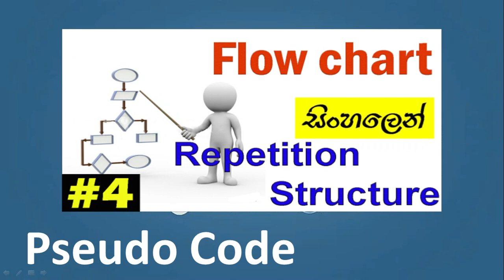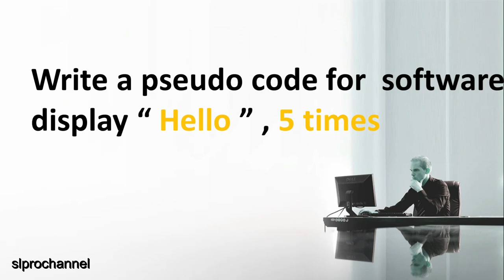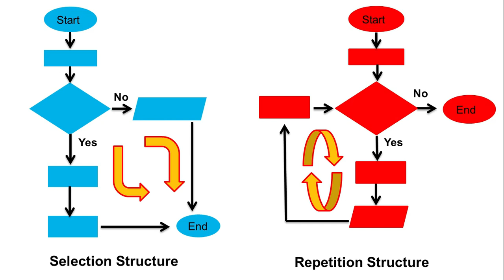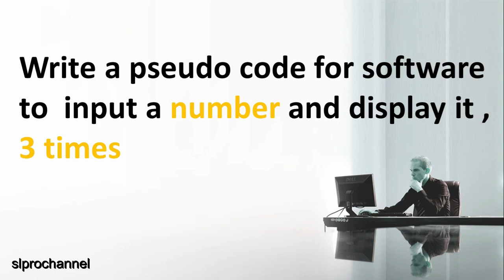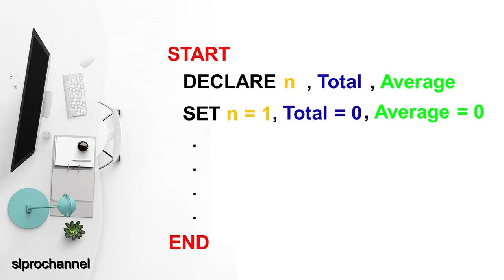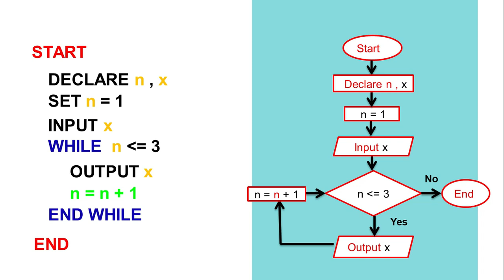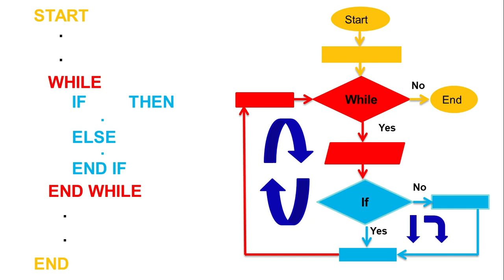Pseudocode Tutorial #3 | ව්‍යාජ කේත | Step by Step | Sinhala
Pseudocode ගැන මුලසිට සරලව ඉගෙන ගන්න :-

ඔයා IT හරි, ICT හරි, Computer Science හරි කරනවා නම් හෝ කරන්න බලාපොරොත්තු වෙනවා නම්,
මේ video බලන්න.

Software යනු කුමක්ද? සරලව දැනගන්න